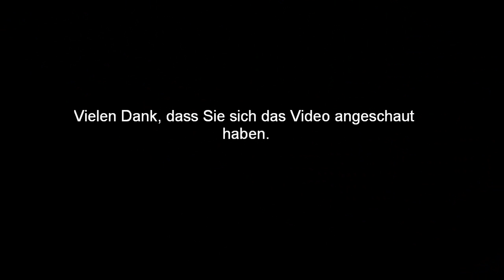Berlin-Brandenburgische-Meisterschaften 400m women - heat 3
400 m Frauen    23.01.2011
 3. Zeitlauf
1.  Zeidler, Jessica 1991  BE  LAC BERLIN 56,40  sec.
2.  Claußnitzer, Anja 1988  SN  LAC Erdgas Chemnitz 56,73  sec.
3.  Meichsner, Anna 1992  BE  LG NIKE BERLIN 57,85  sec.